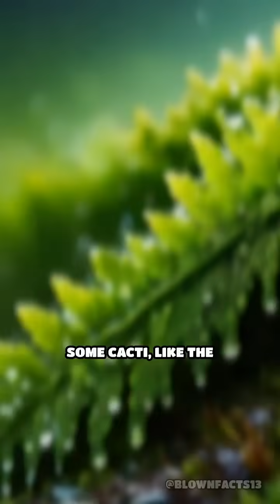Desert Plants That Drink From Thin Air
Can plants survive without roots? Discover how desert survivors absorb water from the air itself!